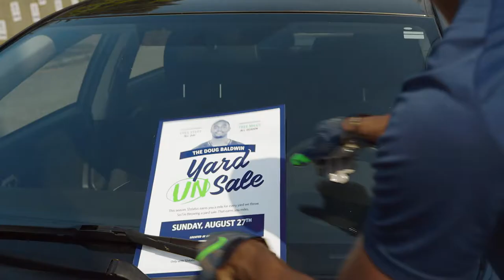Delta Air Lines' Doug Baldwin Yard Unsale